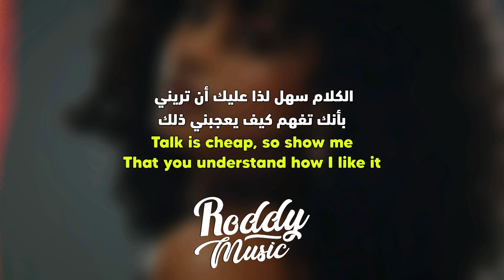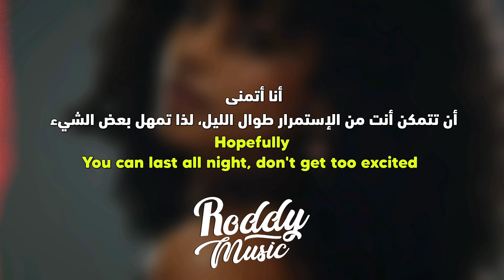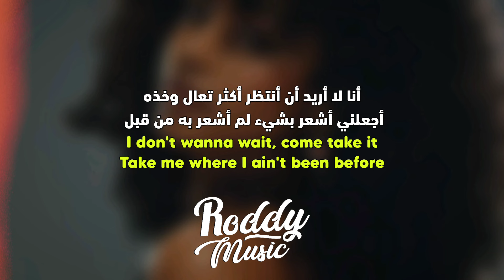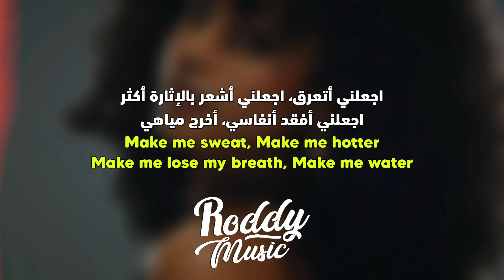🔞'أخرج مياهي' أغنية تايلا الشهيرة | Tyla - Water (Make me water) (Lyrics) مترجمة للعربية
أغنية تايلا Make me water مترجمة للعربية

Tyla - Water (Make me water) مترجمة للعربية

• 𝚂𝚞𝚙𝚙𝚘𝚛𝚝 𝚃𝚑𝚎 𝙰𝚛𝚝𝚒𝚜𝚝
• 𝚂𝚘𝚗𝚐